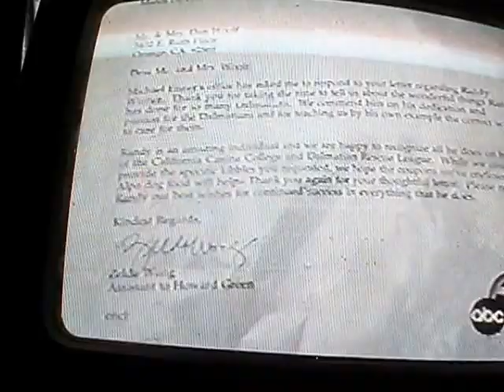Randy N. Warner calls press conf at Disney HQ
After the 101 Dalmatians movie, we noticed that Disney had broken their promise to include info about the breed at the end of the movie to guide families that may wish to adopt a Dalmatian that may not necessarily fit their lifestyle.  So, we wanted to confront the executives in person this time as we awaited the release of the new '102 Dalmatians' movie.  We know now, NOT to trust them on their 'word' !!